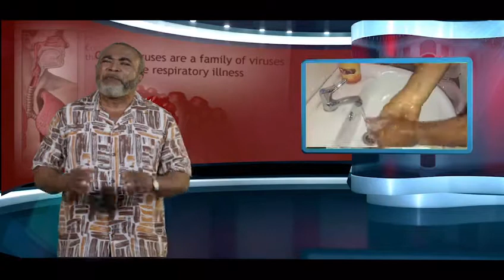Trending Now Paul Obazele, Jide Kosoko,Zack Orji,Segun Arinze,Others Nollywood greats educate Nigeri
Ecobank Nigeria has launched a ‘StaySafeNigeria’ media campaign being part of its corporate actions to support measures to check the rising spread of Coronavirus in Nigeria.